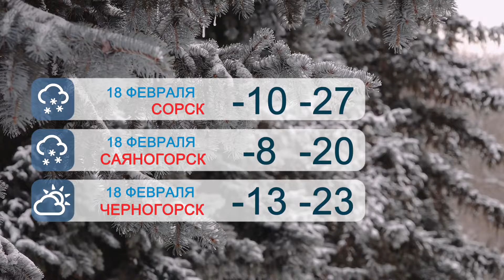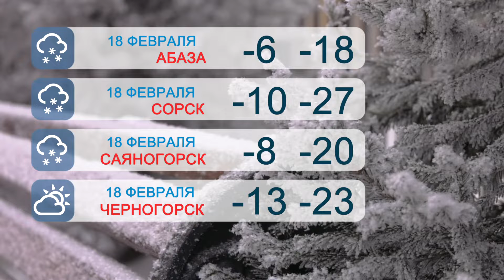Прогноз погоды в РХ на 18 февраля - Абакан 24